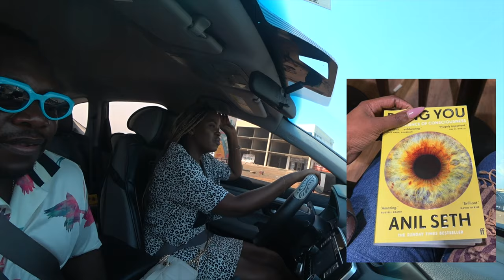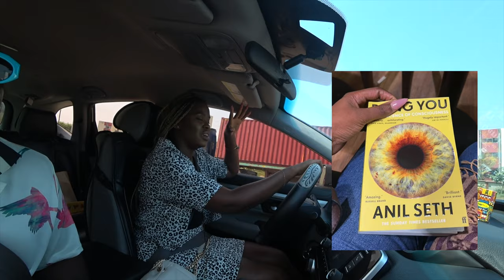SHE LEFT AUSTRALIA 3 YEARS AGO AND NOW SHE OWNS 3 HOUSES AND MAKES A FORTUNE ONLINE!!!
How Moving to Ghana Changed Her Life - Youtuber Jasmine Ama Shares Her Success Story.@JasmineAmaa  is a popular Ghanaian/Australian Youtuber and entrepreneur and now living in Ghana,West Africa . She has a lifestyle channel about travel, personal experiences, stories of Africans in the diaspora, and more. In this video we discussed her challenges before and after moving to Ghana and also talked about process of buying a house in Ghana 🇬🇭.
0:00 Intro
1:10 Metting Jasmine at her office in Ghana
2:12 Driving around Community 11,Tema
2:51 Asking Jasmine Ama how to buy a House in Ghana
4:07 Jasmine talks about buying her Ghana Home before moving to Ghana
06:07 How she bought the House and how easy it was.
10:50 Recommended places to visit when coming to Ghana
16:07 Spending time at Titanic Beach Tema
18:13 Talking about Wode Maya dealing with nasty comments
19:37 Asking Jasmine Ama hobbies, what she reads
21:51 She talks about getting best Healthcare in Ghana